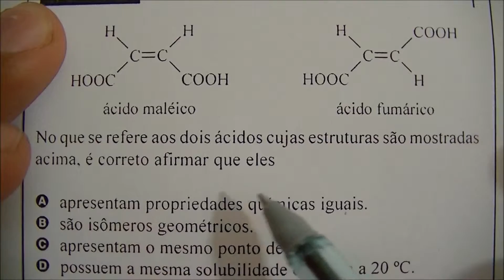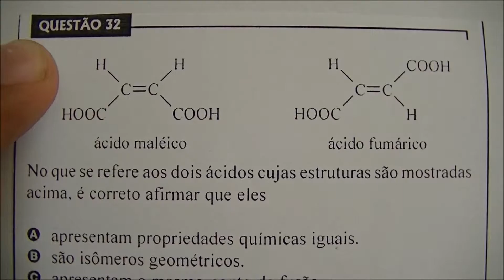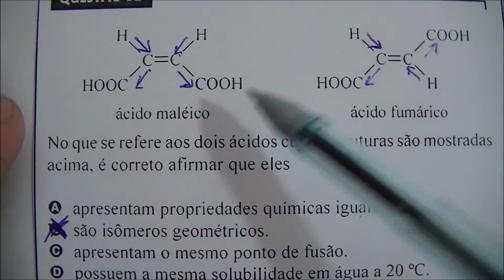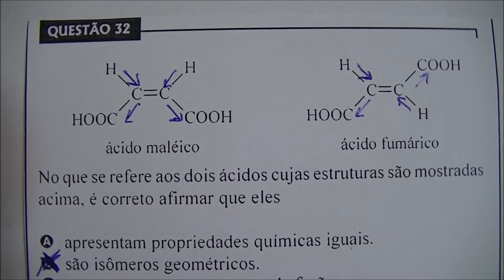Q32 SEDUC/PA 2006 - Conc. Prof. - ISOMERIA CIS/TRANS+SOLUBILIDADE+PROPRIEDADES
(Concurso Público SEDUC/PARÁ - CESPE/UnB) No que se refere aos dois ácidos cujas estruturas são mostradas acima, é correto afirmar que eles:

A) apresentam propriedades químicas iguais.
B) são isômeros geométricos.
C) apresentam o mesmo ponto de fusão.
D) possuem a mesma solubilidade em água a 20 ºC.